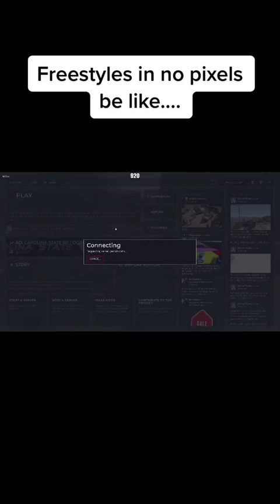freestyle nopixel gtarp freestyles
freestyle